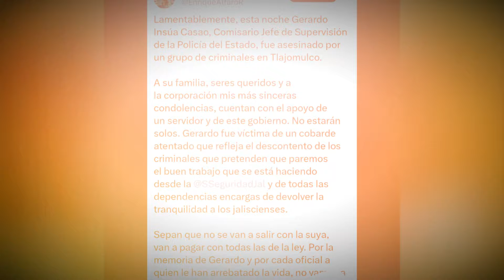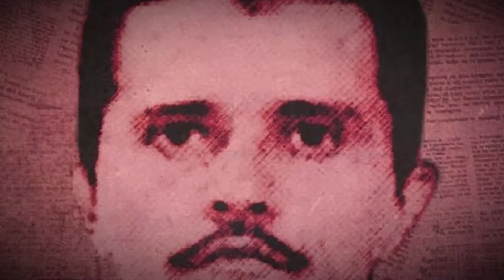¡¡BOMBAZO!! CÁRTEL le DIÓ PISO a COMANDANTE de la POLICIA ESTATAL, en TLAJOMULCO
El asesinato del comisario jefe Gerardo Daniel Insua Casao, ocurrido la noche del sábado pasado en Tlajomulco, Jalisco, revela la cruda realidad de la violencia desatada por el crimen organizado en la región. La tragedia se desencadenó de manera repentina mientras Insua disfrutaba de su día libre
junto a su esposa e hija, llevando a cabo una rutina tan común como hacer compras. Sin embargo, la normalidad se vio abruptamente interrumpida por la llegada de cuatro hombres y una mujer, quienes, sin mediar palabra, le arrebataron la vida en una cafetería. La ejecución, perpetrada con una violencia despiadada, demuestra la audacia y el poderío de estos grupos criminales, capaces de atacar a un oficial de tan alto rango en pleno descanso y frente a su familia. La impunidad con la que actuaron, dejando tras de sí más de setenta indicios balísticos, refleja la falta de temor a las autoridades y la certeza de que pueden eludir la justicia. El contexto de amenazas previas al comandante, vinculadas a la reciente detención de miembros del Cártel de Jalisco, añade una capa de complejidad a este trágico suceso. Las palabras del gobernador Enrique Alfaro, prometiendo justicia y reafirmando el compromiso del estado en la lucha contra el crimen, resuenan con determinación, pero también con un eco de desafío ante una situación que parece cada vez más difícil de contener.